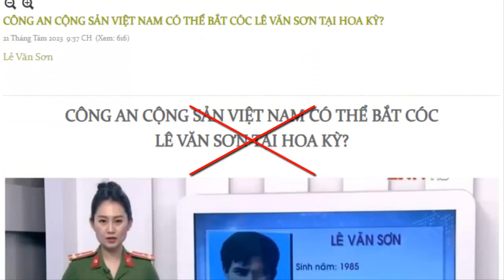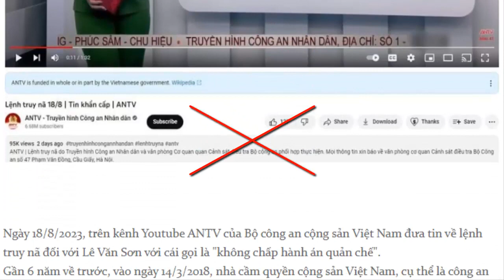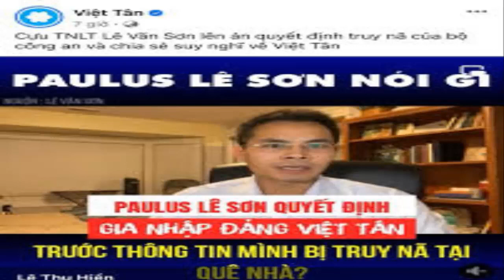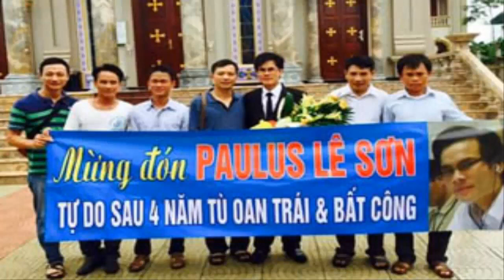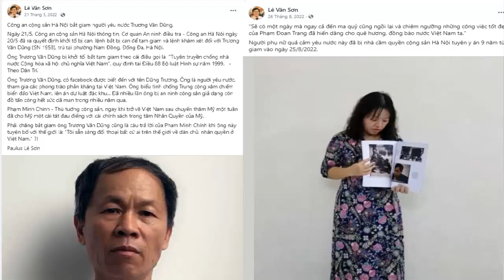Lê Văn Sơn lẩn trốn sang Mỹ lao động khổ sai nhưng vẫn bày đặt diễn trò